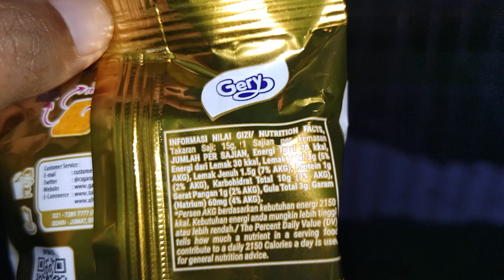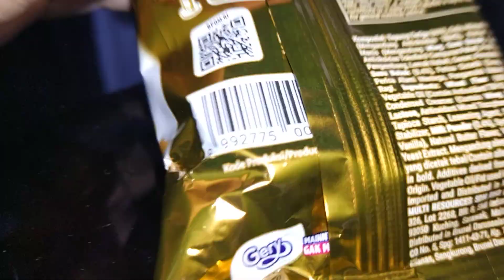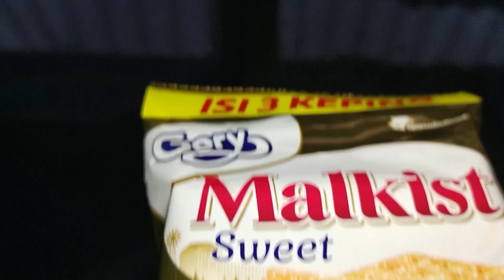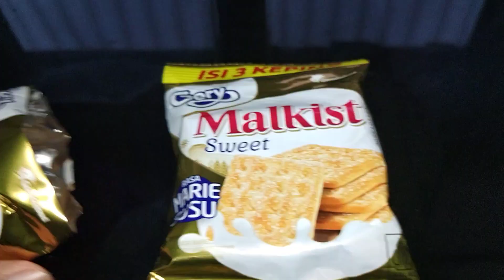Review Produk #2691 : Gery Malkist Sweet Rasa Marie Susu